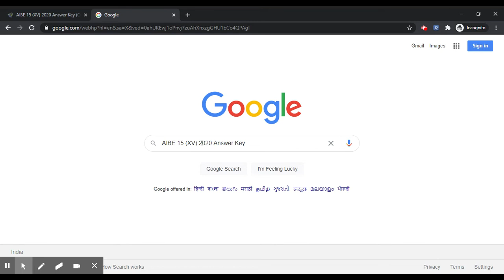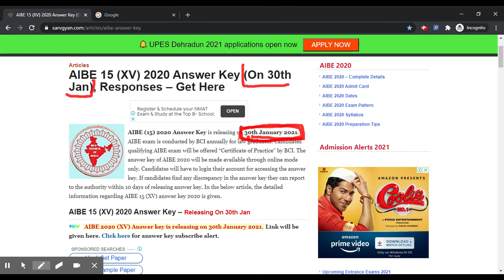AIBE 15 (XV) 2020 Answer Key (On 30th Jan) - Steps To Download AIBE 15 (XV) 2020 Answer Key